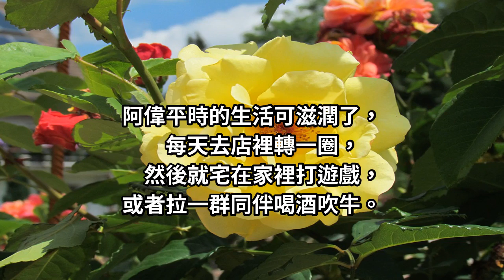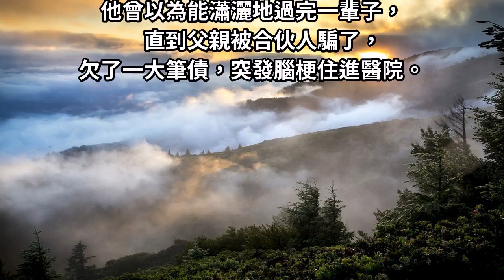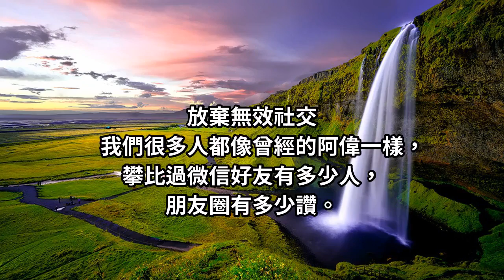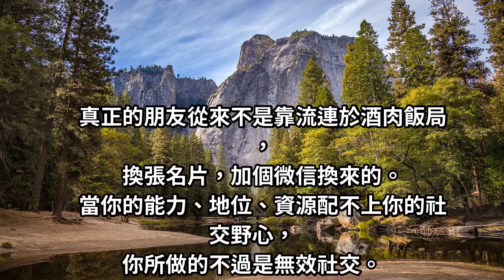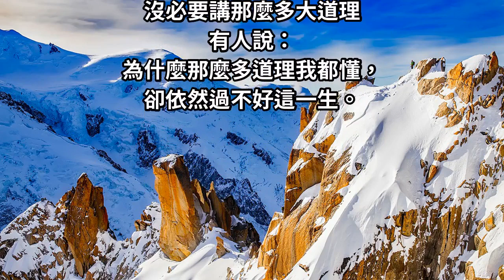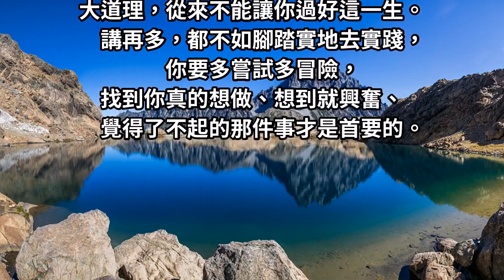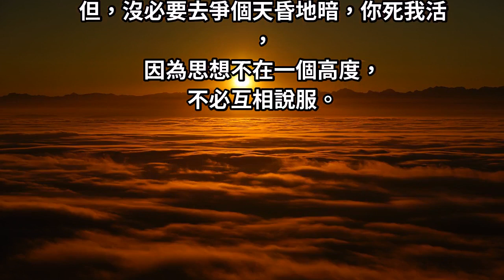避免人生廢掉的「 3 個關鍵」，越早知道越好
富蘭克林曾經說過：有的人75歲還活著，但有的人25歲就死了。
乍一看有點危言聳聽，​​​​​​​直到在同學聚會上見到阿偉。